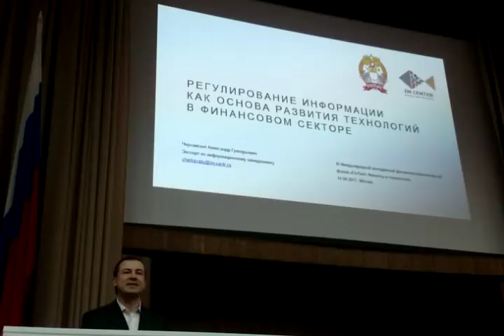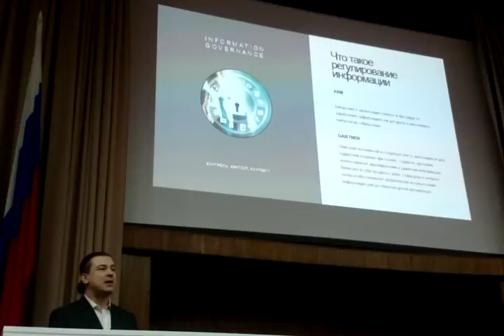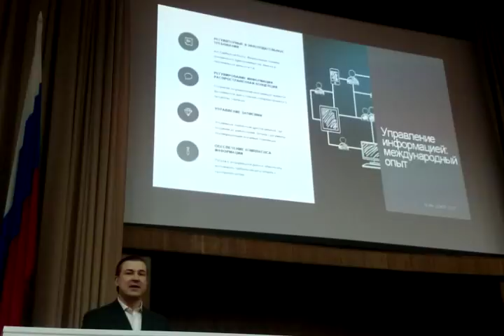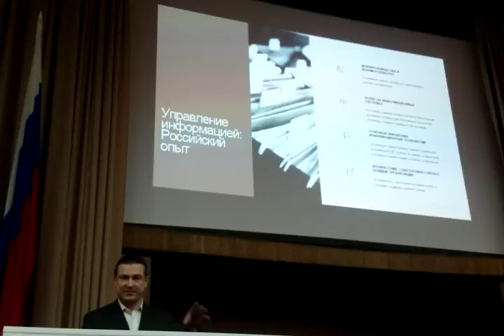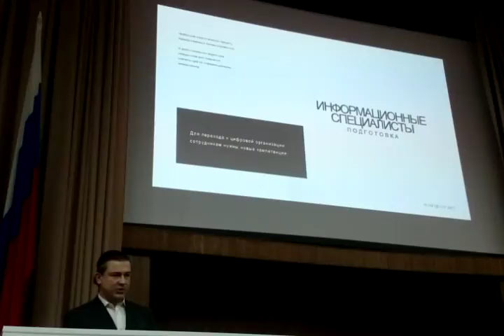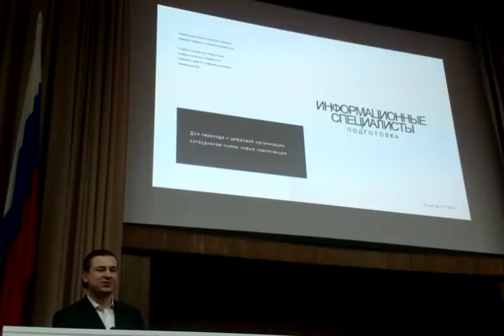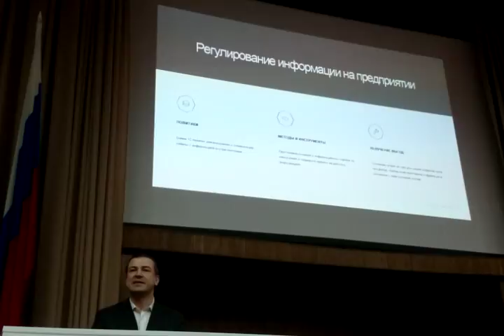Финтех РАНХиГС 20.04.2017 VIDEO 20170414 101525 3